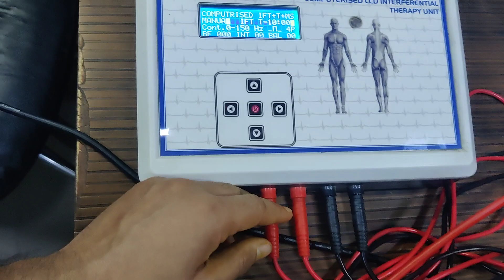IFT Machine Vacuum Therapy Working Video Biotronix Solution Forever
IFT Machine Vacuum Therapy Working Video by Biotronix Solution Forever®

Is a modular, compact vacuum therapy machine. The unit is light weight and versatile. It simplifies the placement of treatment electrode in electrical. I.F.T. MANUAL & I.F.T. PROGRAMME UNIT can be combined with VAC thus eliminating the need to bandage & wrap electrodes which can restrict blood flow & inhibit muscle contraction. In addition, it has tremendous advantage when treating difficult areas such as shoulders, knees & neck which are extremely difficult with bandage wraps.
Application Pain Relieve Very Effective In Arthritis, Neuralgia, Migraine, Spinal Disc, Surgical Trauma, Headache, Sciatica Etc.
Used to convert output of IFT into vaccum IFT output.
The Suction Rate Combined With Vacuum Offers The Additional Advantage Of Pulsed Massage Stimulation

IFT Machine Vacuum Therapy Demonstration Video
Vacuum Therapy with IFT Machine Video Tutorial
Working Video of IFT Machine with Vacuum Therapy
How Vacuum Therapy Works with IFT Machine: Video Guide
IFT Machine and Vacuum Therapy Video Presentation
Vacuum Therapy in Action: IFT Machine Video
Step-by-Step Vacuum Therapy Tutorial with IFT Machine
Demonstration of Vacuum Therapy on IFT Machine
IFT Machine Vacuum Therapy Procedure Explained: Video
Watch IFT Machine Vacuum Therapy in Action: Video Demo

Hot Picks: Discover What's Popular
Trending Now: Explore the Latest Trends
Top Trends: Stay Updated with the Latest
In Vogue: Explore Popular Products and Ideas
What's Trending: Stay Updated with the Latest Trends
Popular Picks: Discover What's Popular
Trendsetters: Leading Trends and Products
Buzzworthy: Explore What's Creating Buzz
Hottest Trends: Stay Ahead of the Curve
In Demand: Discover What's in High Demand